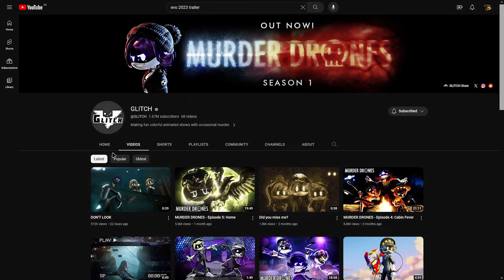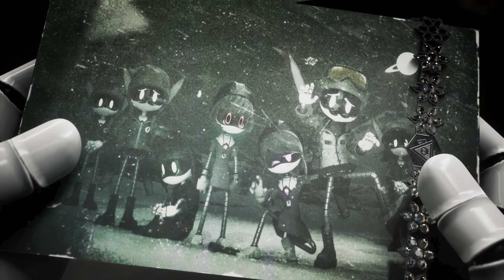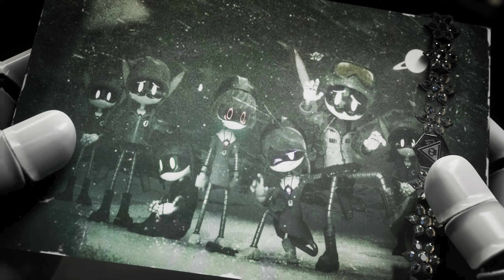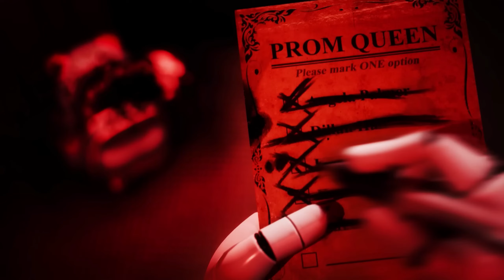I overanalyzed the Murder Drones Episode 6 Teaser (so you don't have to)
Real MD fans spend their weekends making long videos about a 30 second crumb :D

So, the Episode 6 teaser just dropped! ...and it has almost as much lore as a normal Murder Drones epsiode. Don't worry though, as a certified 17-time teaser watcher, I have what it takes (maybe) to wriggle out all the information we can gather of this appetizer before the real thing is out in two weeks time!